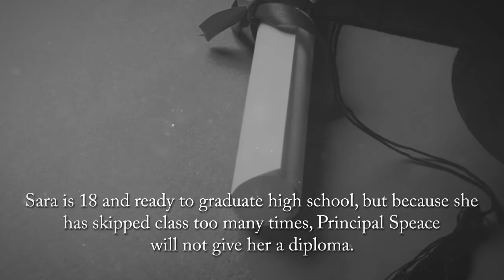Under the Potted Rose: A journey of discovery by Nancy Chase & John Chase